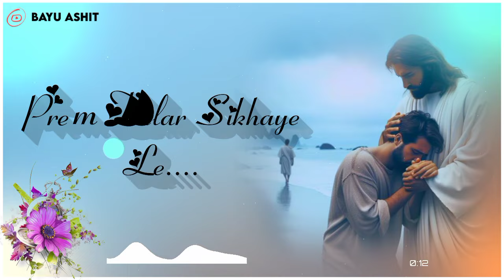Prabhu Kaha jabo_#nagpuri_status new Christian sadri jisus status video 2024.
manwa re, manwa re manwa jeevan hai sangram, manwa re song, manwa re duniya kar singar, manwa re yeshu toke bolathe, manwa re prem jagat ka saar, manwa re gana, manwa re christian song, manwa re karle tanik bhavna ajit horo, manwa re noo llri

manwa re status
 manwa re yeshu toke bolathe status